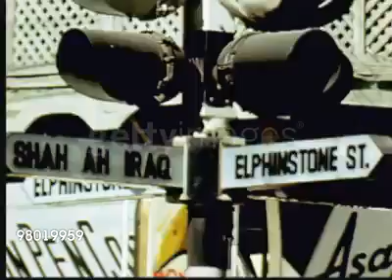1961 Karachi - a short colored video clip